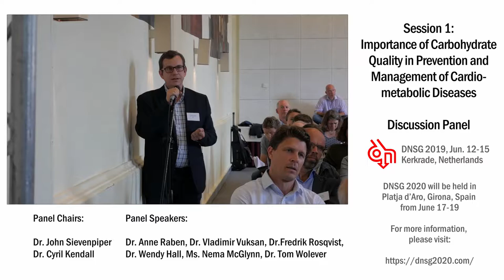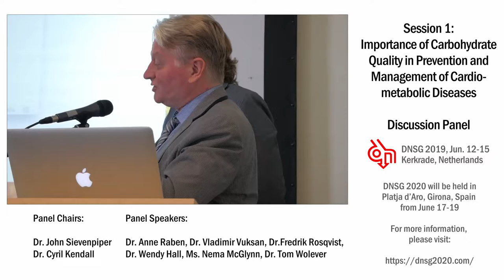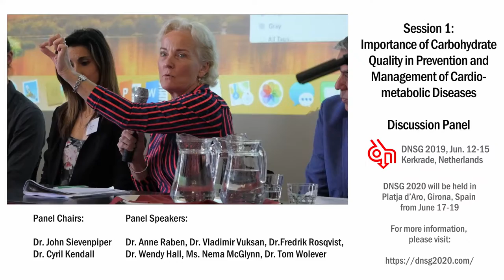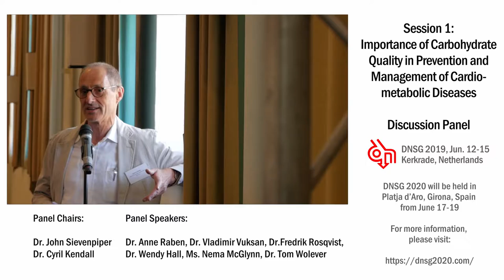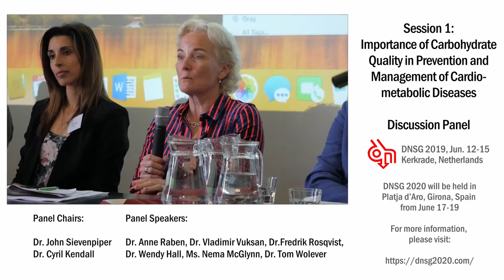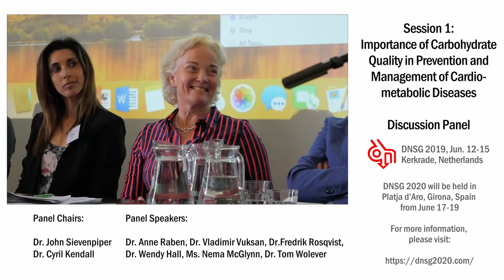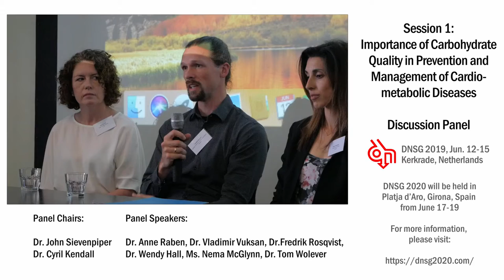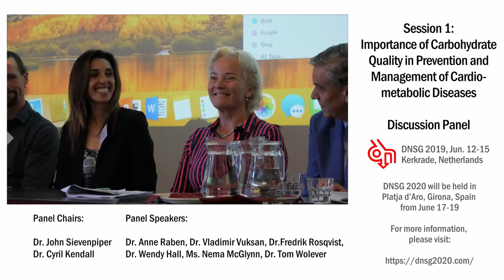37th ISDN - Session 1 - Panel Discussion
Session 1: "Importance of Carbohydrate Quality in Prevention and Management of Cardiometabolic Diseases"
Chairs: John Sievenpiper (Canada) and Cyril Kendall (Canada)
Panel Discussion: Anne Raben, Vladimir Vuksan, Fredrik Rosqvist, Wendy Hall, Néma McGlynn, Thomas Wolever